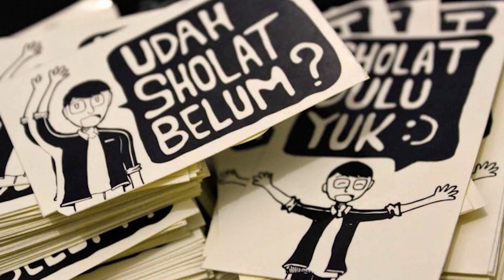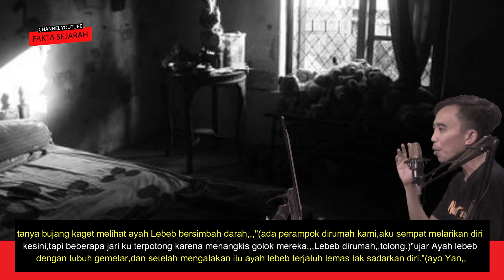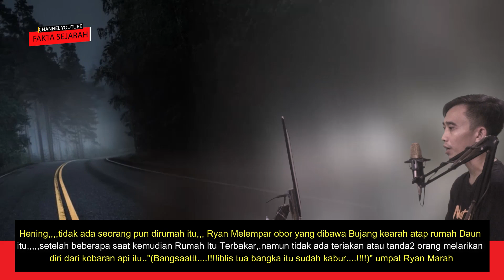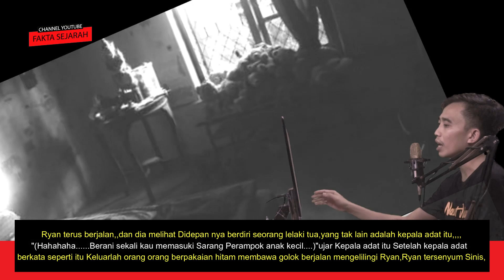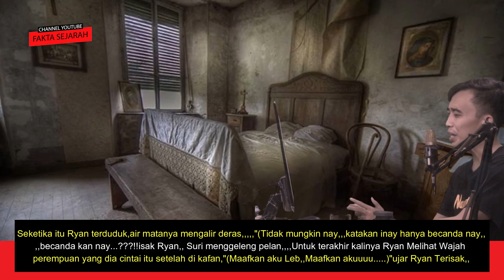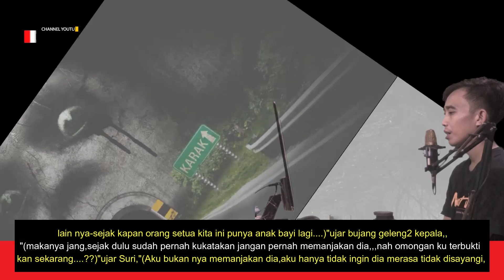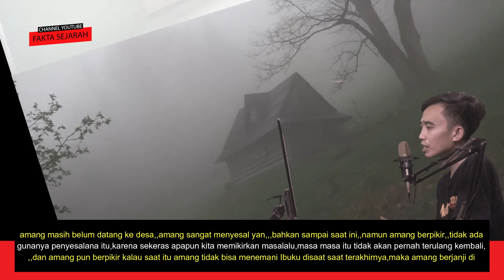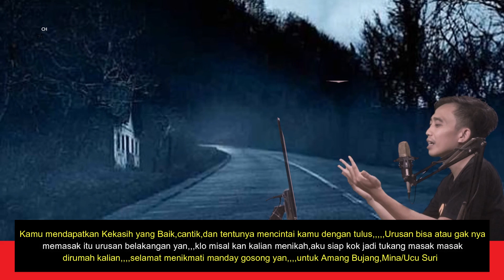BAGIAN AKHIR KISAH MISTERI DARI TANAH KALIMANTAN-KEMBALIKAN HIDUPKU-ARWAH RONI STORY BY ENSUN BURUNG